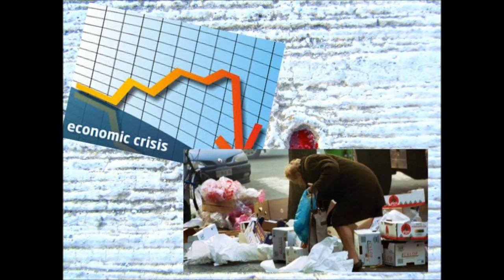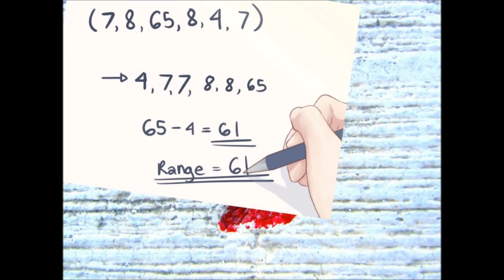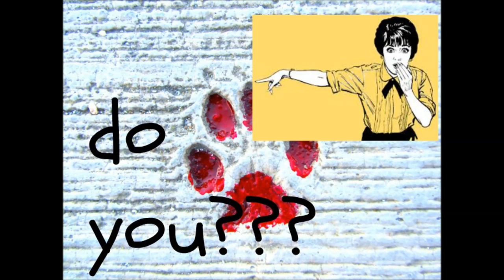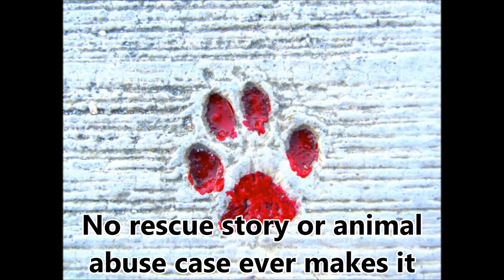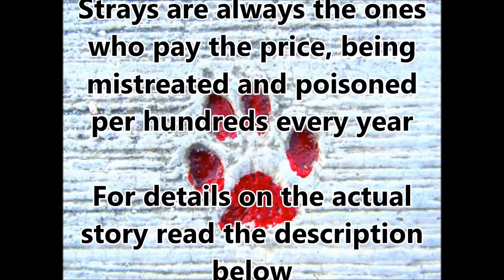Rottweilers kill a 5 year old boy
On May 1rst 2016 a five year old boy was killed by two Rottweilers in a town of northern Greece, Kozani. It was a Sunday, and happened also to be the orthodox Easter day, which in Greece is the biggest holiday of the year. The boy and his family were visiting a friend's house (owner of eight Rottweilers), in order to celebrate the Easter. The child was left unattended for a while, and the next thing we know he was screaming for his life while two out of the eight dogs were attacking him. By the time he was taken to the hospital, it was to late. According to the doctors, his wounds were horrific - he actually looked like he had been eaten alive. The owner was prosecuted and is facing charges of manslaughter. He was released teh day after. All 8 dogs were removed from the man's property and were atken to the city's public shelter (which is actually a concentration camp, so they will probably die of starvation unless they eat each other first) According to the owner, the dogs were locked in a safe place (the garage) and the boy probably opened the door and set them free. According to the neighbors, the dogs were always loose in the garden and they had shown signs of agressiveness in the past, but noone ever reported any incident. The story made the headlined and has been broadcasted a million times. It has made the public afraid and even more unaware. The result is dog owners being harrassed every time they walk their dogs - letting them loose in a park is out of the question. After similar (yet not that horrible) incidents, the ones who pay the price are the stray being poisoned per dozens. Animal Welfare is something that never makes it on the news, the TV or any newspaper. NEVER. The only thing people with no access to internet (seniors mainly) ever know about dogs is what they hear from stories like this one. No social ads ever appear on the TV. In a country with a population of 10 million people, the strays are estimated to be about 5 million (including cats). Volunteers strugle every day to get their message across with absolutely no help from the government or the press. The dogs were given one month time. If they are not adopted by May 25, all eight of them will be put down